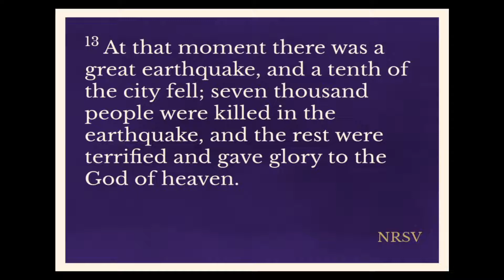5-8-22 Sermon Only - Vision of the End Church: Prophetic Witness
Prophecy is an interesting concept in the Bible that we often confuse with predicting the future. In fact, prophetic speech is simply speaking on God's behalf. In the early church, the Spirit gave the gift of prophecy to many people.

Revelation speaks often about the idea of being a prophetic witness - one who speaks on God's behalf and in Christ's defense. The most famous prophetic witnesses in Revelation appear in Revelation 11:3-13. But there are still many who serve as this kind of witness in our world today!